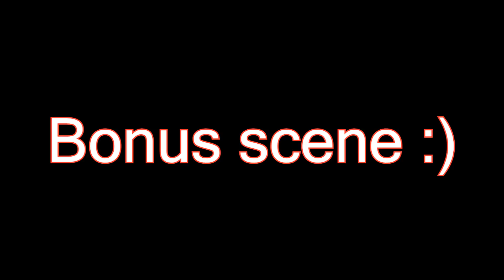K'o je bolji ? ( Hoverboard challenge )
Dobrodosli na kanal Vaske & Kile. Nadamo se da vam se svideo klip.
Drustvene mreze:
Veliki pozdav !